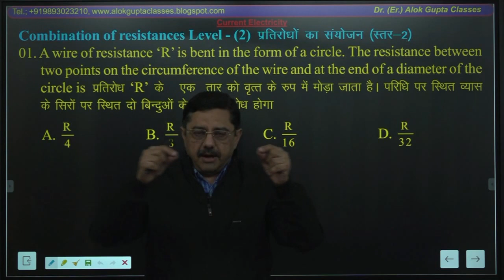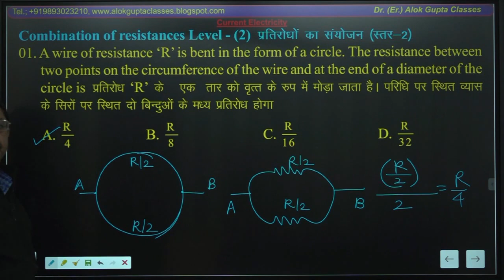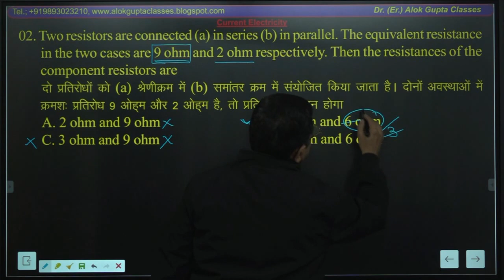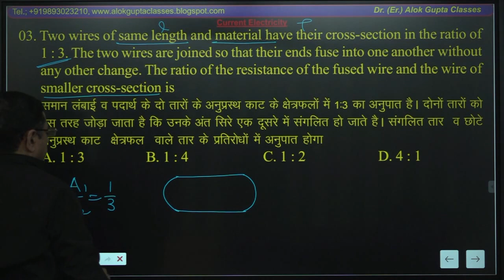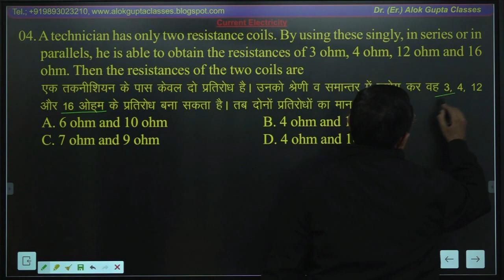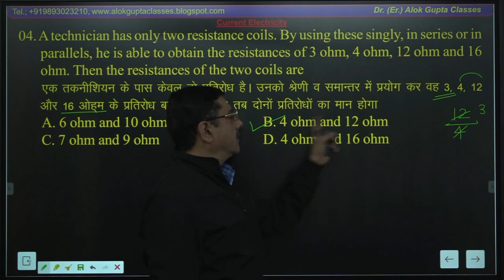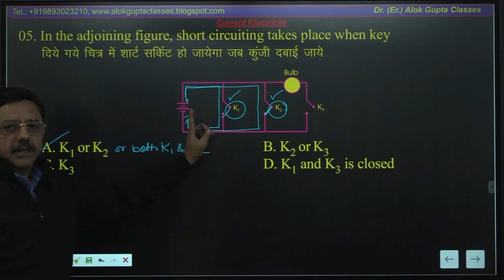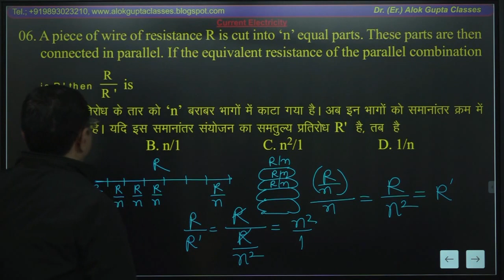Physics I NEET I IIT JEE I Current Electricity I Combination of resistances I Lecture 5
We provide video lectures + Notes + test papers of our classroom lectures in Physics, Chemistry, Mathematics, Biology to clear your fundamentals as well as time-saving tricks and shortcuts for IIT JEE mains, NEET, and other similar competitive exams.